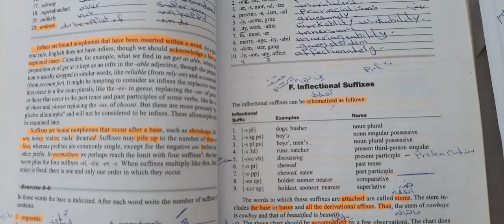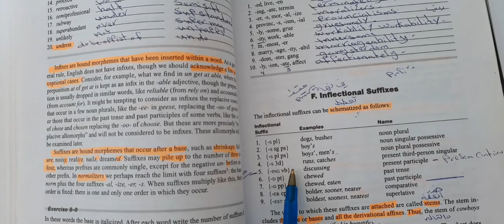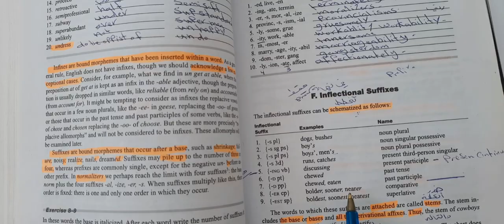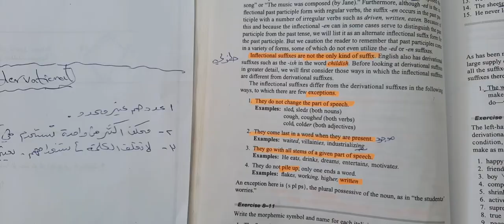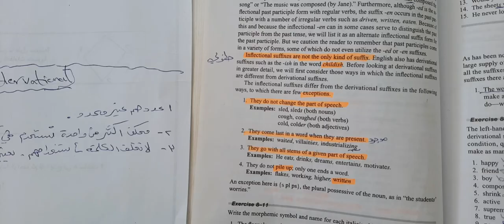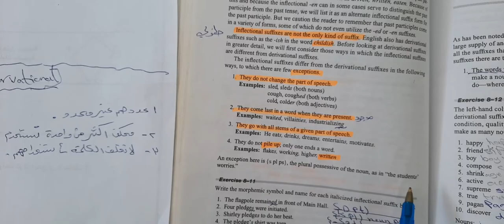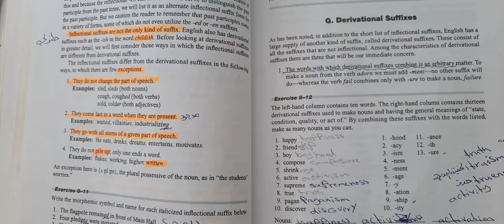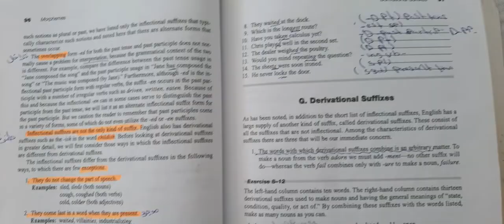مادة الكرمر للمرحلة الثانية/inflectional morpheme/chapter 8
يتضمن هذا الفديو شرح موضوع ال  (inflectional morpheme )الونت الثامن ،وكذلك حل تمارين الكتاب بخصوص هذا الموضوع.